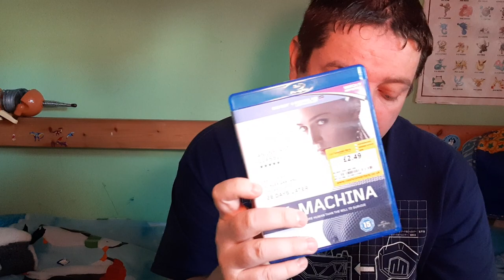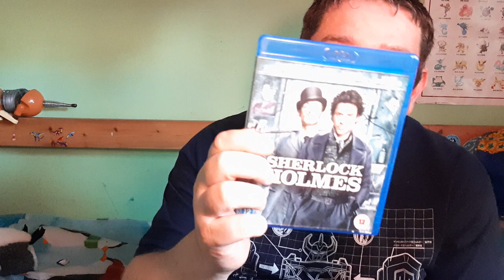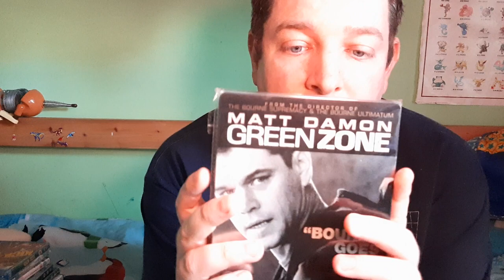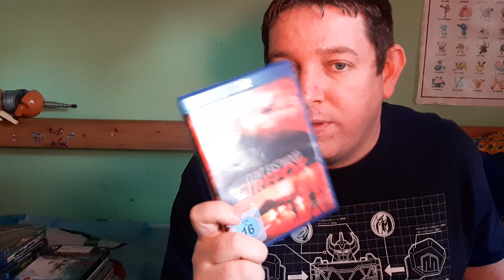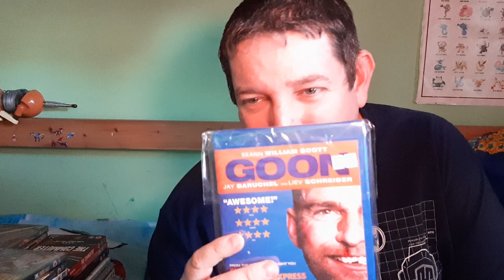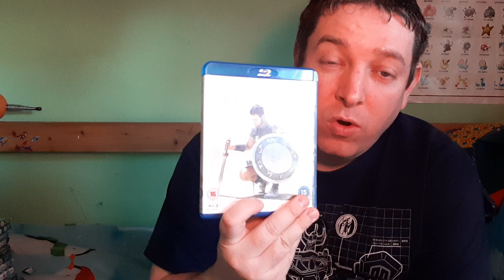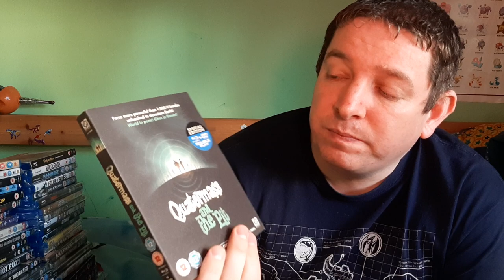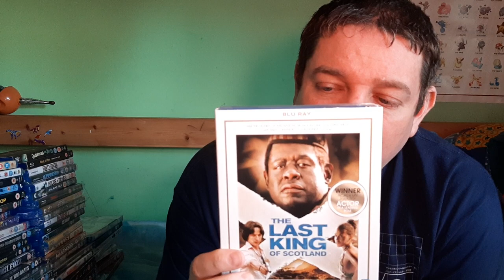Blu Ray Collection part 2